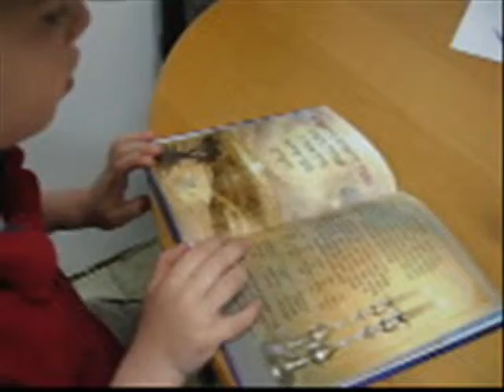Greiniman children July 2007